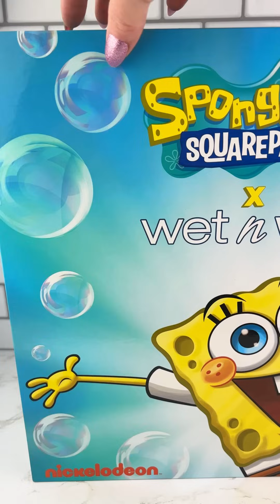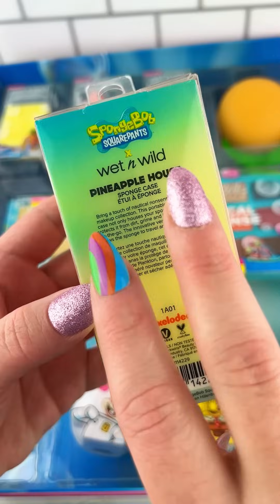SPONGEBOB Makeup ASMR Satisfying Video! asmr asmrmakeup 🧽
Loving the ASMR Sounds and Looks of this SPONGEBOB Makeup Collection Box!